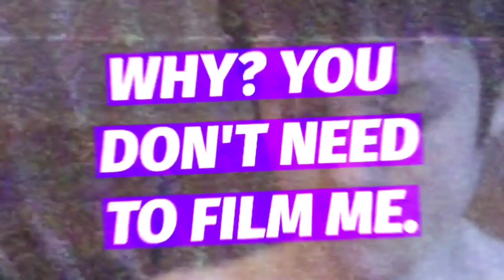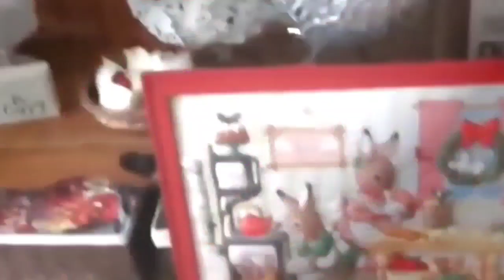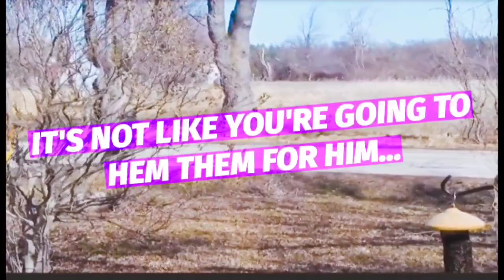N8 being candid for 3 mins straight chickens by the lake